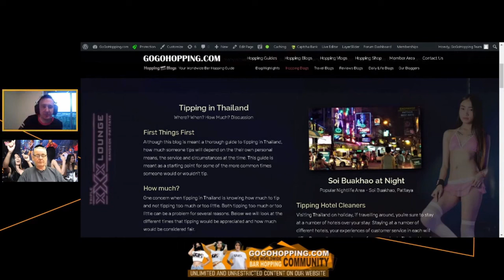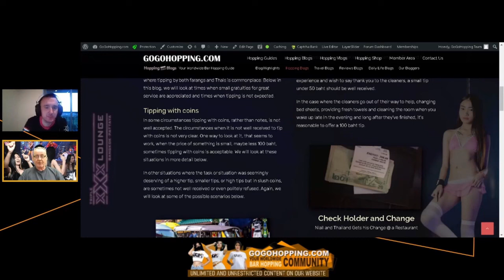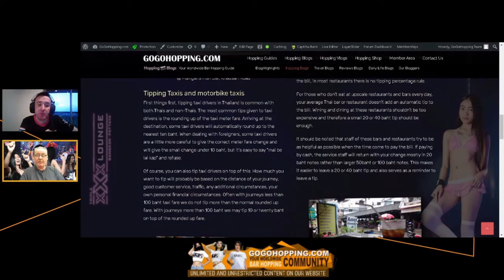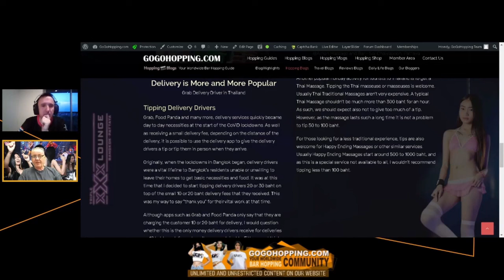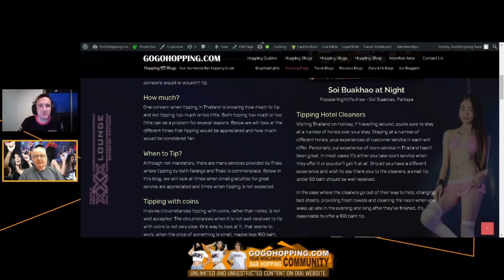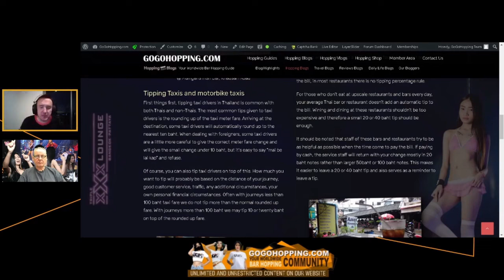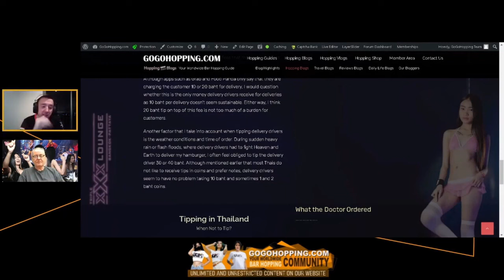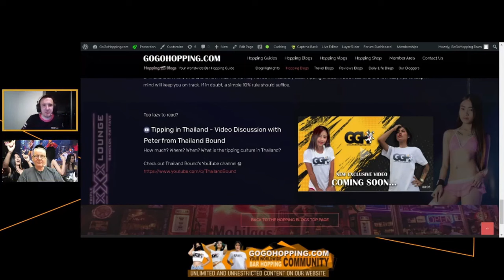Tipping in Thailand - Discussion with Thailand Bound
In this video, with special guest, Peter from Thailand Bound, Paul from GoGoHopping discusses common tipping in Thailand.

• 𝗥𝗘𝗟𝗔𝗧𝗘𝗗 𝗟𝗜𝗡𝗞𝗦
Please check out Peter's channel

I now have two books published, the first called Love on the Rocks which covers in more detail some of the true relationship stories from the channel and the second book Confessions of a Pattaya Bar Manager which I self-published on Amazon. Both links are below if you wish to make a purchase.

To purchase my book Love on the Rocks click the following

To purchase my new 2nd book Confessions of a Pattaya Bar Manager click or copy this Link to Amazon if you want a paper copy or an ebook version

Follow my journey searching for the right Health Insurance here in Thailand, First the Hospitals, then the Brokers and finally an online company based in Bangkok with English speaking Experts to help me understand everything, In this video you will hear from an expert who offers you free advice including his contact details.